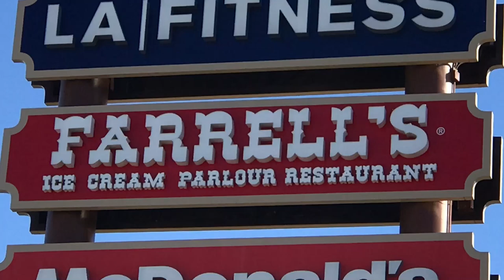Farrell's Ice Cream Parlour in Riverside California | Farrell's Closed and Open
Farrell's Ice Cream Parlour  in Riverside. California.  Farrell's Riverside Closed and When It was Still Open.